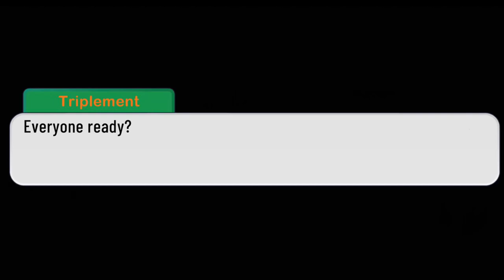Evolutionary Birthday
It’s my BDay again, HOWEVER something “Surprising” happens to StarZilla during a party his fellow Guardians have thrown for him.

Note: I apologize very much to those who were waiting for the Primere at 12:15 when I changed it for 11:55...PM. I wanted to show it earlier, but I didn't see that the clock changed the AM back to PM so I'm so sorry. From now one I'll just post the final cut when it's done, again I apologize😭